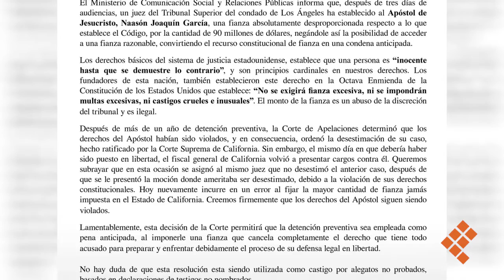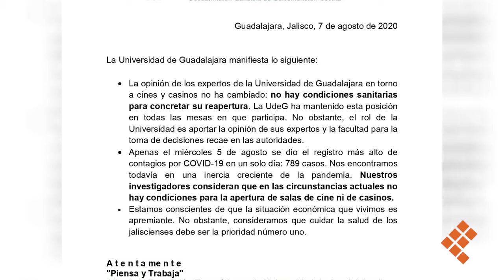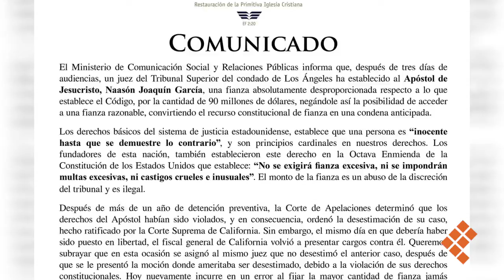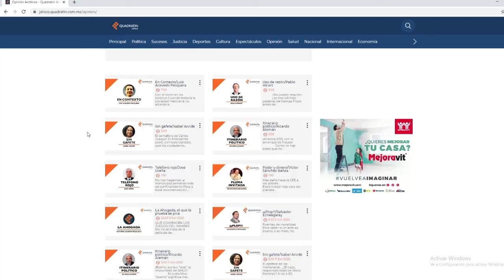Las noticias más relevantes de este viernes 7 de agosto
NoticieroQuadratín ▪️Trabajadores de salones de eventos, meseros y mariacheros se volvieron a manifestar en Casa Jalisco.👰
▪️Fieles de la iglesia de La Luz del Mundo confían en la inocencia de su líder, Nassón Joaquín García.🛑
▪️La UdeG, a través de su Sala Situacional, dice no a la apertura de cines y casinos.🎞️
▪️Regresan a la actividad en Puerto Vallarta.🍺
▪️Chapo Sánchez cumple una década de amor y lealtad a Chivas.🥰